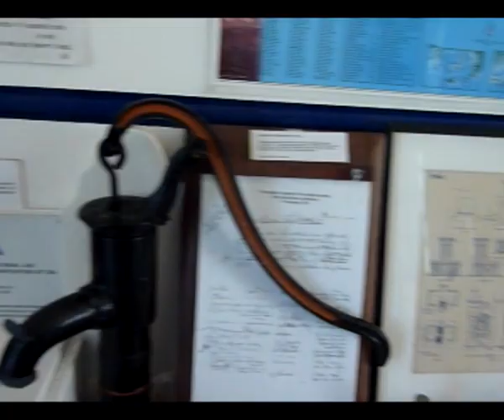Grazie Mille a Tutti gli Amici di I Love Australia